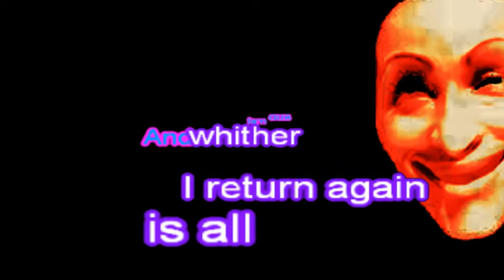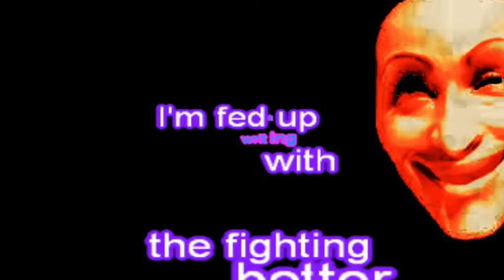Madam Durkin kARAOKE,Thomascow, Lyrics, Chords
1849, Trad Irish. Updated, The air is sung to "Cailíní deasa Mhuigheo" (pretty girls of Mayo), which is a popular reel dating from the 19th century.
     G7        Am7       Dm7                 G7       Am7       Dm7       Em7

     G7        Am7       Dm7                 G7       Am7       Dm7       CMaj7

                        CMaj7      Am7       Dm7                Dm7